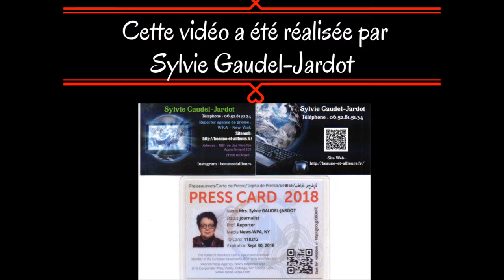Vidéo 7 sur 11 : Mario Barravecchia et Jean-Michel Torrente, pour Welcome et autres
2EME FIL ROUGE / MON STAND AVEC 11 VIDEOS DE MES PARTENAIRES POUR LA FOIRE DE DOLE DU 14 AU 17 SEPTEMBRE 2018...John Vion, Florian Mathieu, Patricia Gonnet, Nelly Genot-Durieux, Sarah Fofana, Petit Futé , Nicolas Seyve, Alexandre Faupin, Damien Weilland, Mario Barravecchia, Jean-Michel Torrente, Eric Taboureau, Laurence Basset-Ecochard, Ludovic Chanois, Léonore et Valérie...

Je tenais à remercier Bilel LATRECHE, mon ami, qui me fera l'honneur de venir sur mon stand...

Voici les 11 vidéos que vous pourrez voir dans ce reportage :

John Vion et Florian Mathieu pour « les Copains de Timéo »,
 Patricia Gonnet et  Nelly Genot-Durieux, Peintres
 Sarah Fofana, pour Société Eso
 Eric Voillequin, pour le Petit Futé,
 Nicolas Seyve et Alexandre Faupin, pour les bières Belenium
 Damien Weilland, pour son livre
 Mario Barravecchia et Jean-Michel Torrente, pour Welcome et autres
 Eric Taboureau, peintre
 Laurence Basset-Ecochard, pour deux magazines et l'association « les Joelettes du Coeur »
 Ludovic Chanois, pour le bois
 Léonore et Valérie, société Pul'S...

Comme vous le savez depuis quelques semaines, j'ai eu le grand plaisir que l'on m'offre un stand de 27m2 pour la Foire de Dole du 14 au 17 septembre 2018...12 personnes par jour viendront proposer leur association, société, offrir des magazines, dédicacer des livres, exposer leurs arts, vendre des articles...etc...et cela bénévolement...

Je vous laisse le plaisir de découvrir ces 11 vidéos...

Reportage de : Sylvie Gaudel-Jardot​ - Journaliste-reporter officielle de l’agence de presse WPA-New York - Vous pouvez me joindre par téléphone au: 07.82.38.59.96 – par mail
Je suis responsable :